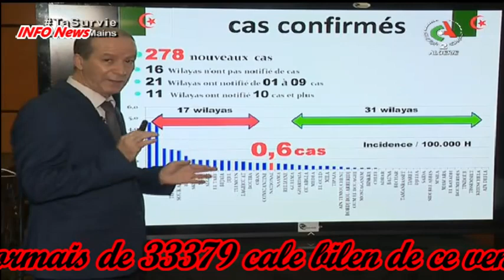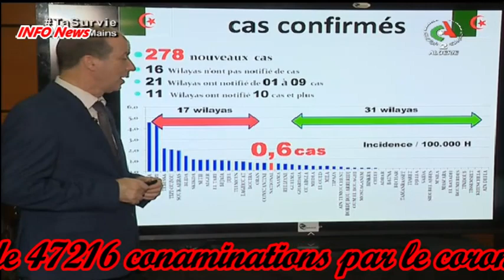CORONAVIRUS ALGÉRIE Bilan du Mercredi 9 Septembre 2020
depuis le début de le pandémie de coronavirus(covid-19), l’algérie a enregistré un total de 33379 guérisons, 1581 décès et 47216 conaminations.
le professeur djamel fourar, porte-parole de comité scientifique chargé de suivi de l’évolution de le pandémie de coronavirus (covid-19) en algérie, a fait état de 196 nouvelles guérisons. ainsi, le total les patients guéris est désormais de 33379 cas.